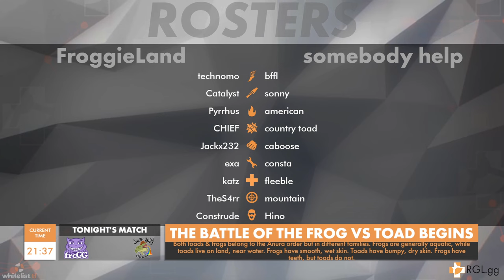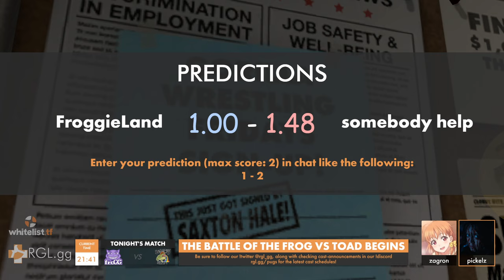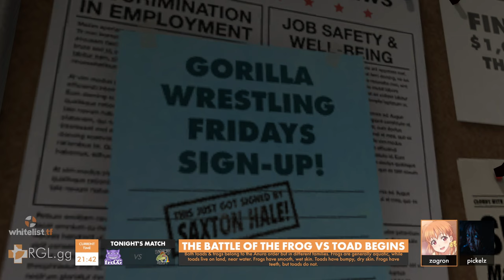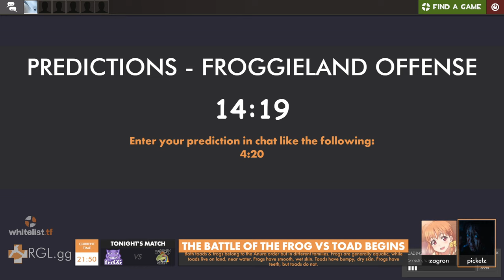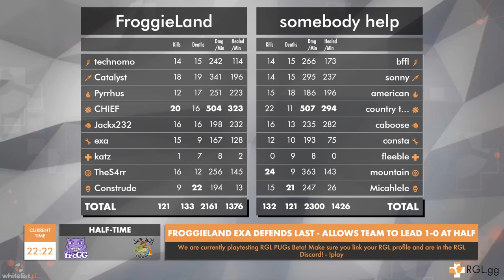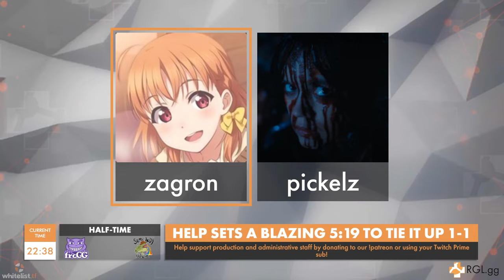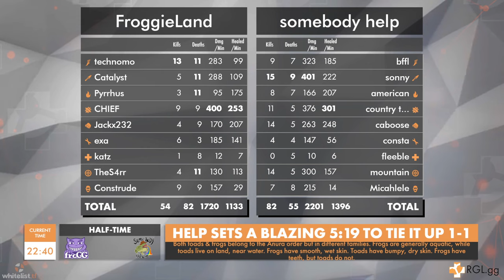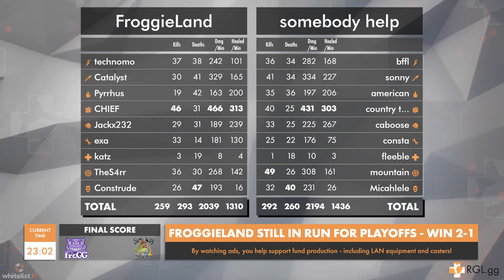FroggieLand vs Somebody Help! - S17 W6 - FULL VOD